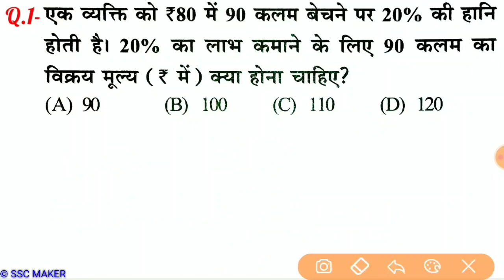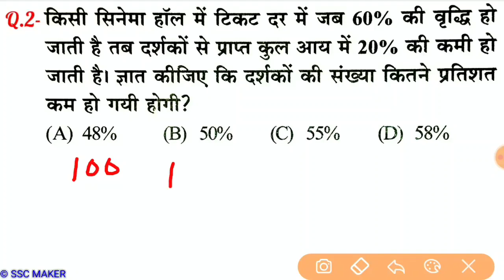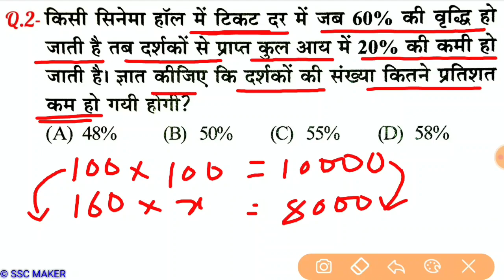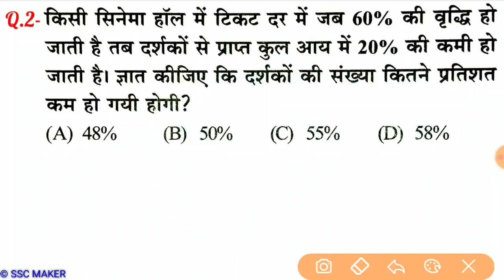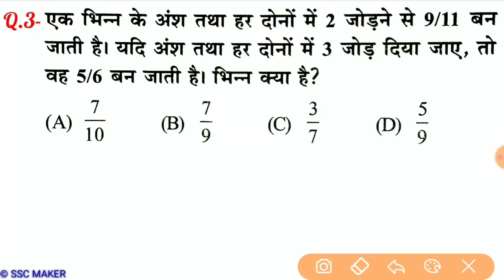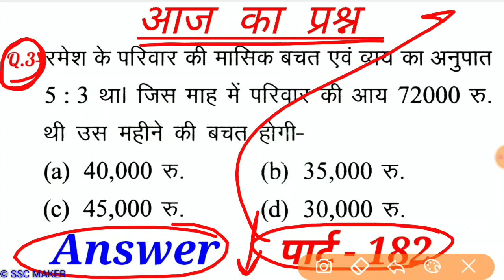Maths (गणित) Part - 183//For-RAILWAY NTPC, GROUP D, SSC CGL, CHSL, MTS, BANK & all exams